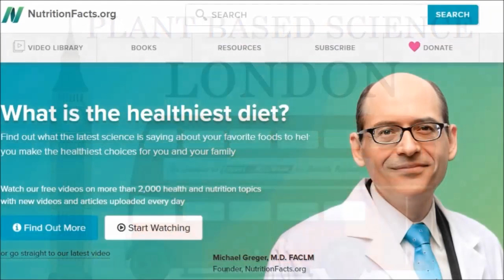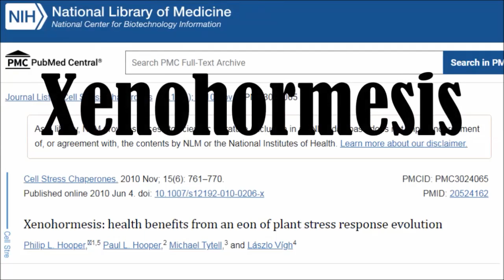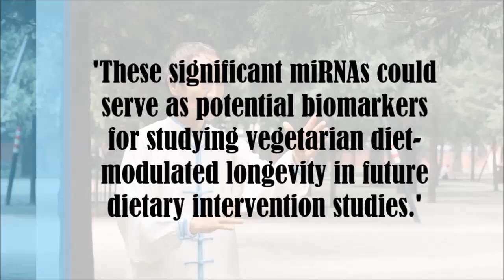This New Evidence On Plant Based Diets Blew My Mind!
Why is a plant based diet so beneficial for our health and longevity? Well in this video Dr Greger is going to share some amazing new scientific findings he had never heard about but that he's recently discovered in researching for his new book How Not To Age!

Study
Vegetarian diets, circulating miRNA expression and healthspan in subjects living in the Blue Zone

Stool microRNA profiles reflect different dietary and gut microbiome patterns in healthy individuals

Xenohormesis: health benefits from an eon of plant stress response evolution